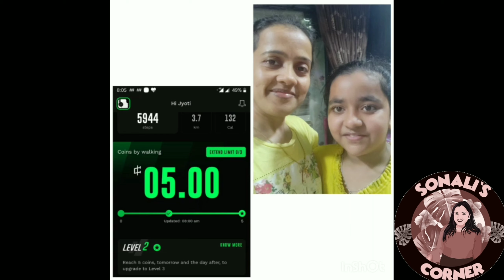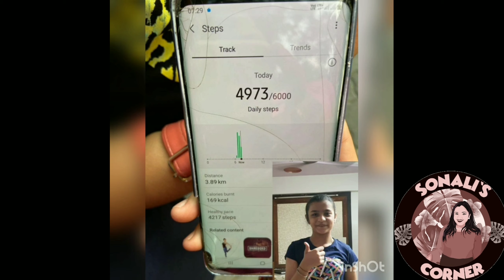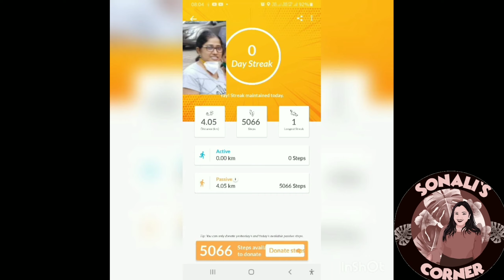Pinkathon Day 3.0 (2020) at Bhandup Chheda Height, led by Kanchan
Nearly 20000 participants across 237 locations in 10 countries participated on 1st November in virtually and in outdoor Pinkathon 3.0 event. The founder of Pinkathon, Milind Soman  said, “The response to the 3rd edition of
Pinkathon Day has been huge. The innovative format worked well even during these difficult
times. The Ambassadors have done a fabulous job of encouraging women, men, kids in so many places
to take their first steps to fitness
Bhandup Pinkathon Ambassador Sonali Mehta and Team has organised Pinkathon day at 9 locations in Bhandup which are
 Bhandup Sports Academy, Mahavir Universe, Chheda height, Mayuresh shristi, Mayuresh Park, Dreams, Ushanagar, Buddh nagar, VSGT classes and Nahur has participated in this physical event of Pre-run Warm up exercises, walk/run and post run Stretching exercises. People who were not able to join on time had done Virtually and sent walking distance tracker to Sonali as she believes that healthy women lead to healthy families which in turn can lead to a healthy nation.
*Hum Fit toh India Fit*